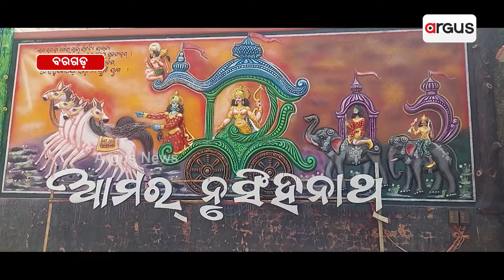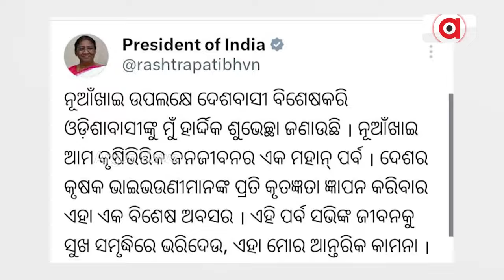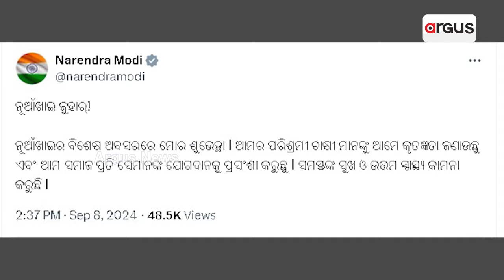ସମସ୍ତଙ୍କ ମୁଖରେ `ନୂଆଁଖାଇ ଜୁହାର୍' || Nuakhai Celebration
ପଶ୍ଚିମ ଓଡ଼ିଶାର ପୁର ପଲ୍ଲୀରେ ନୂଆଁଖାଇ ତିହାରର ଧୁମ୍ । ଇଷ୍ଟଦବୀଙ୍କୁ ନବାନ୍ନ ଲାଗି ପରେ ଘରେ ଘରେ ନୂଆ ଖାଇଲେ ଲୋକେ । ଗଣପର୍ବରେ ସାମିଲ୍ ହେଲେ ମୁଖ୍ୟମନ୍ତ୍ରୀଙ୍କ ସମେତ କେନ୍ଦ୍ରମନ୍ତ୍ରୀ ଧର୍ମେନ୍ଦ୍ର ପ୍ରଧାନ । ସମଲେଶ୍ବରୀଙ୍କ ଦର୍ଶନ ସହ ଏକାଠି ବସି କଲେ ନବାନ୍ନ ଗ୍ରହଣ ।